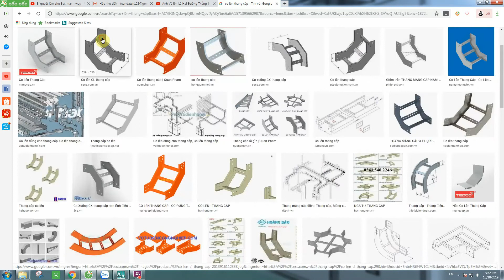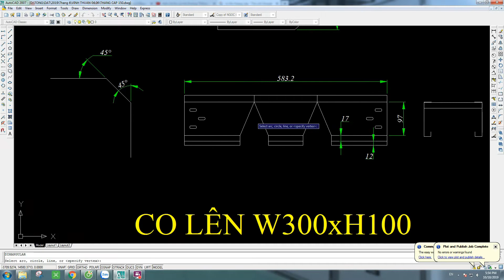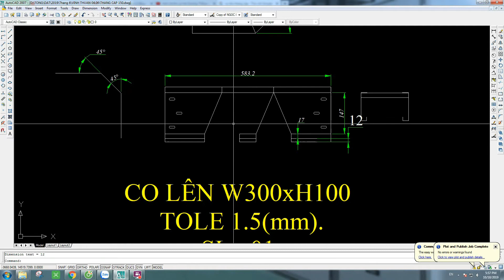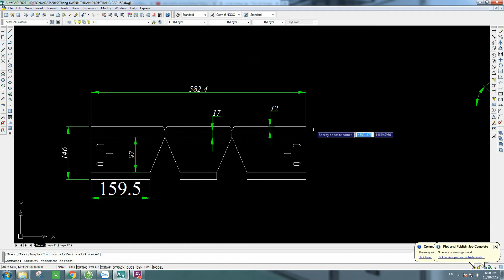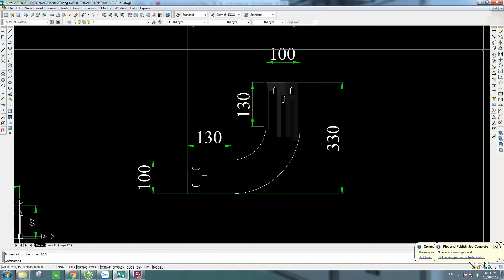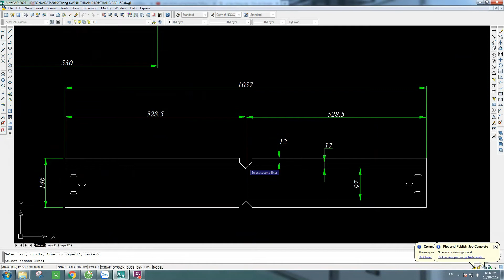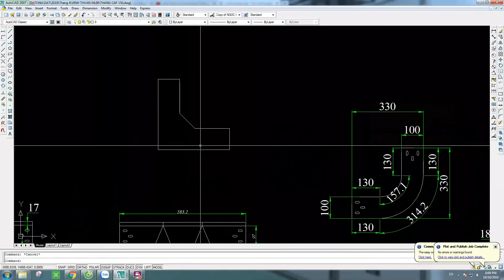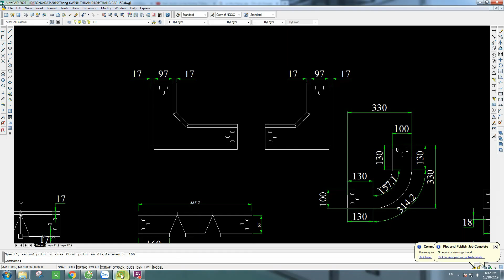Thiết kế phụ kiện thang cáp_ Phần 05.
- Hướng dẫn thiết kế phụ kiện máng cáp theo yêu cầu. Hệ thống thang cáp cần có các phụ kiện kèm theo để xử lý những vị trí khúc cua, video này sẽ hướng dẫn các bạn làm điều đó.